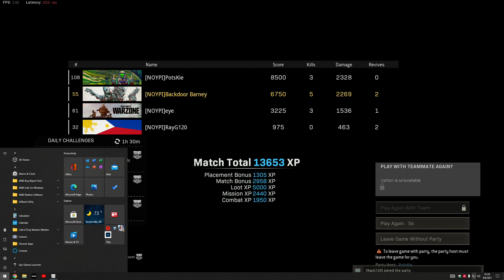Call of Duty® Modern Warfare Rebirth Resurgence Quads | 4th | 2021 09 08 01 29